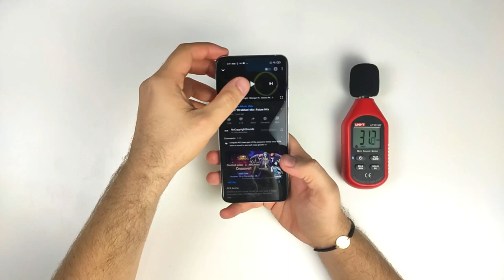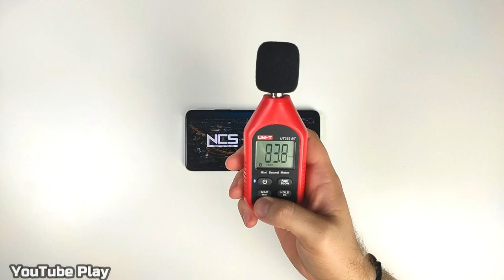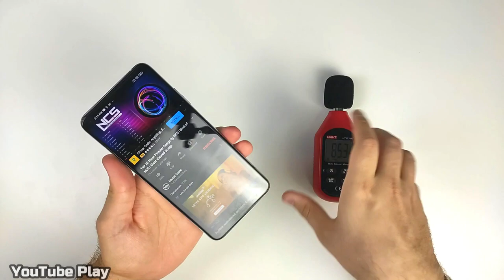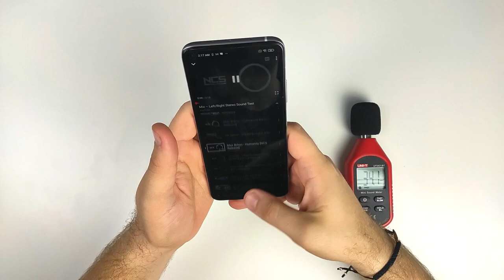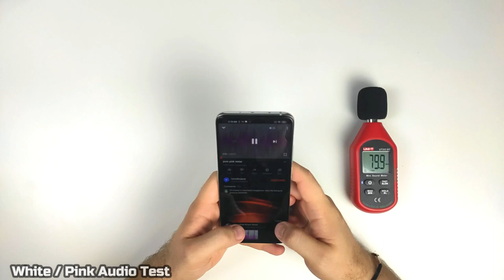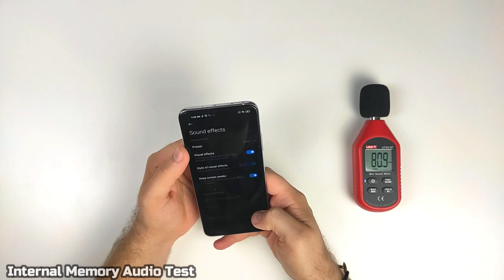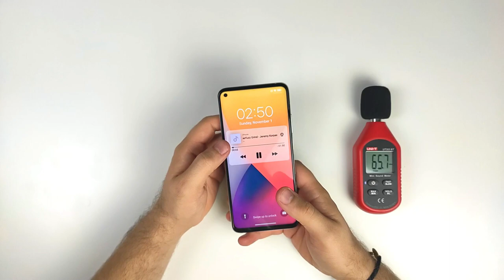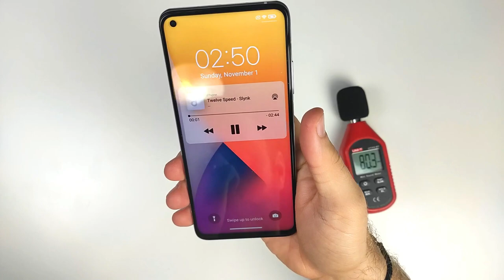Xiaomi Mi 10T Pro Speaker Test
If you want to sustain the channel for more videos, thank you

Xiaomi Mi 10T Pro Speaker Test1

Chapters:
0:00:00 - Introduction
0:00:27 - YouTube PLAY
0:04:13 - LEFT/RIGHT test
0:05:07 - YouTube Test #2
0:05:42 - Pink Sound Test
0:06:41 - Internal Memory Audio Test
0:09:10 - Rock Music Test
0:10:23 - Note